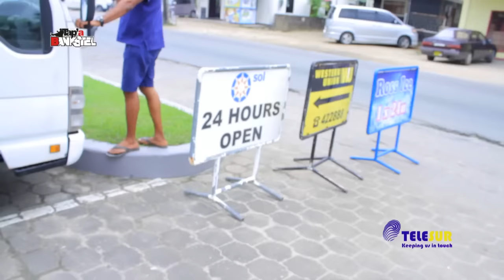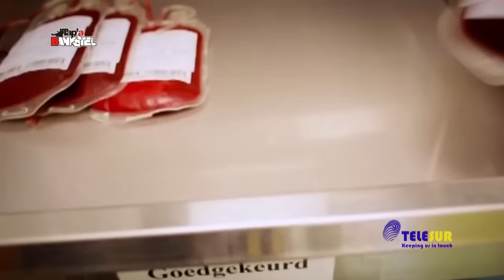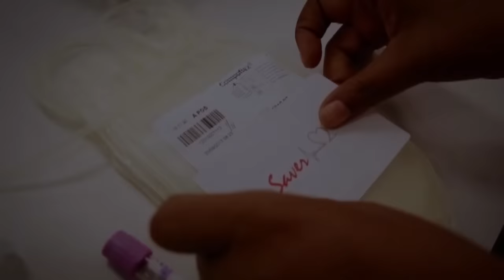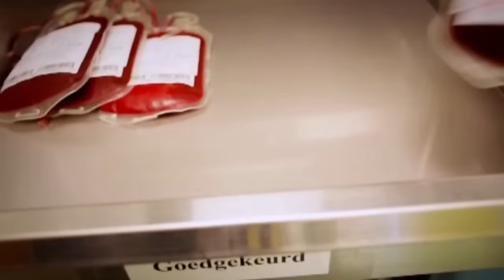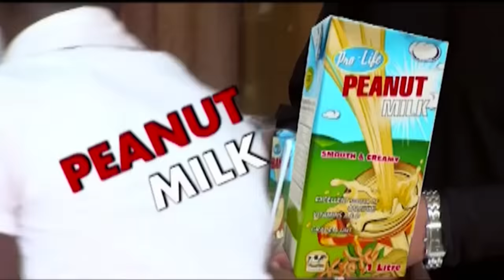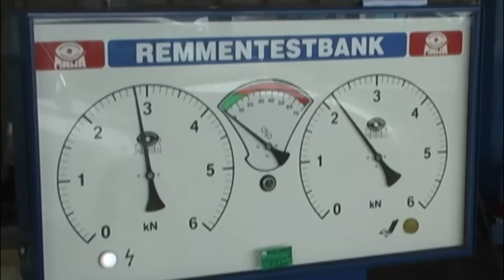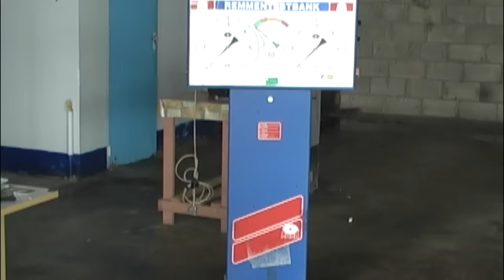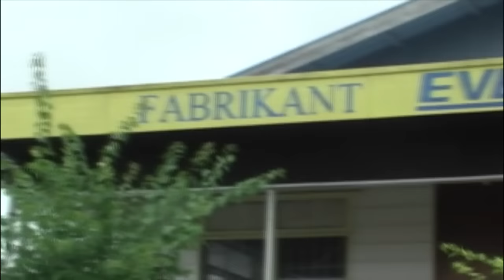Tap A Bankstel met Rachied Doekhie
Rachied Doekhie bij Simpel op de populairste bank